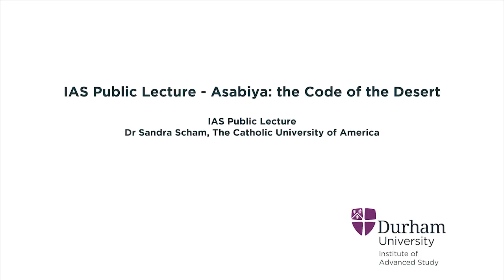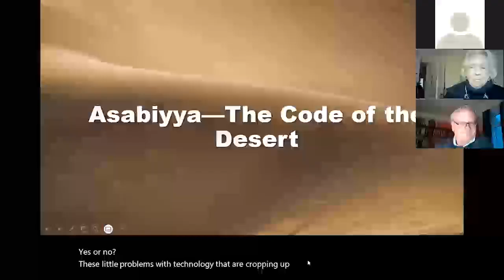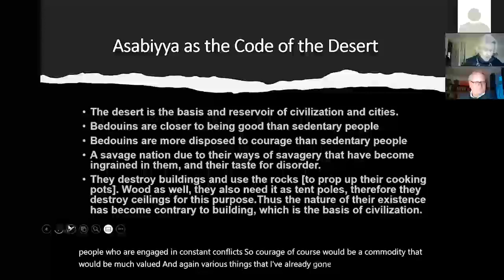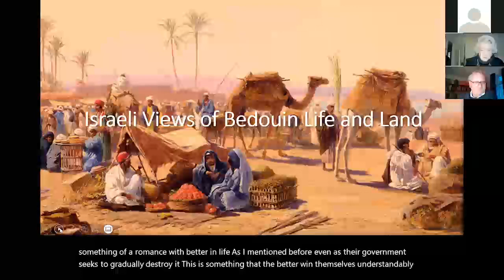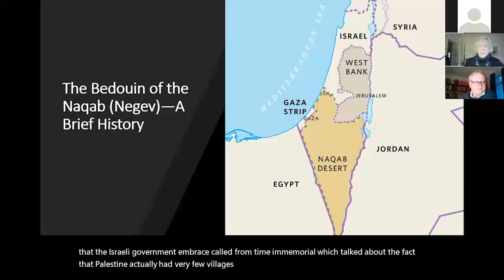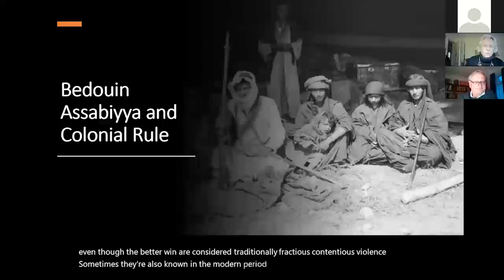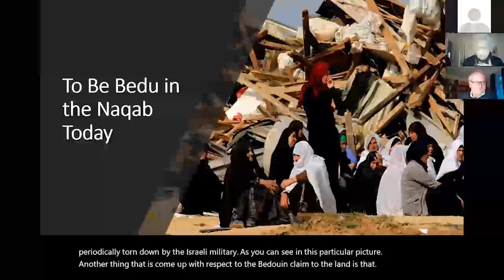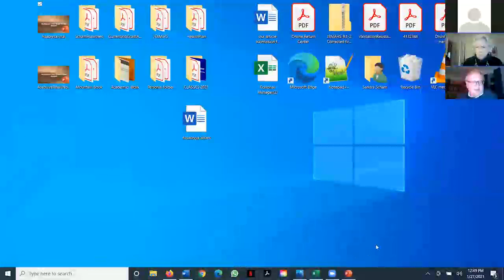Asabiya—The Code of the Desert IAS Lecture by Dr Sandra Scham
Asabiya is often translated as tribal loyalty or nascent nationalism, though, arguably, it is much stronger than either. Pre-Islamic asabiya has been called the “religion of the desert” which may be the reason why early Islamic scholars found it to be highly suspect and a threat to the unity of the Umma. After the Bedouin in the Levant converted to Islam, asabiya remained the ideology behind all aspects of their communal lives. It mediated the interactions between tribes and ensured the protection of their territories, their herds, their dira (collectively held grazing areas), and their use of pastoral routes and way stations. The Bedouin of the Negev Desert today have been forced into a sedentary way of life, transitioning from pastoralism to agriculture, and obliged to accept a different form of collective spirit and communal ownership—that of the State of Israel which owns 93% the land within its borders. The asabiya of the major Bedouin tribes in the Negev is still linked to the Desert. With a drastic diminution of their tribal lands, however, many Bedouin now use the term in a negative sense to characterize their persistent inter-tribal conflicts over dwindling resources. This lecture will discuss the history of asabiya in the Levantand how it affected relationships between “the desert and the sown” from late antiquity until modern times.